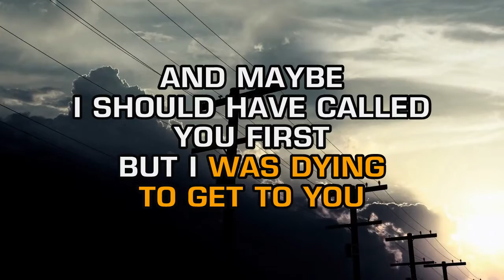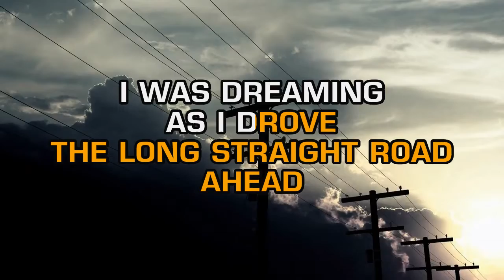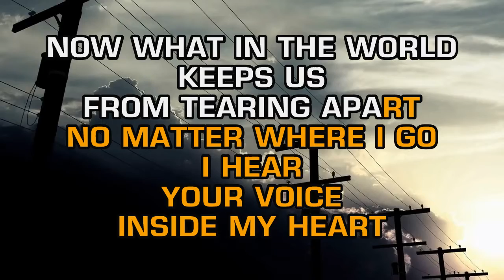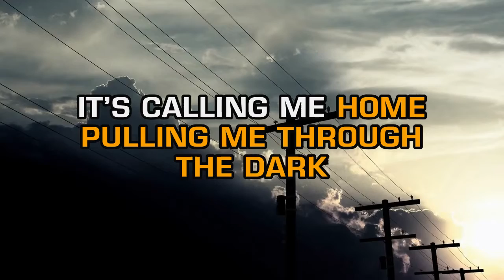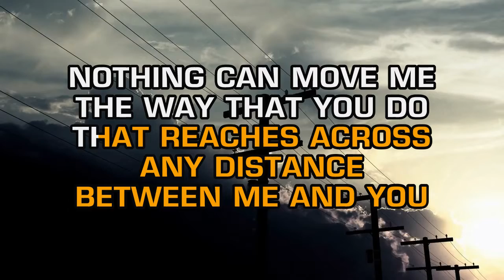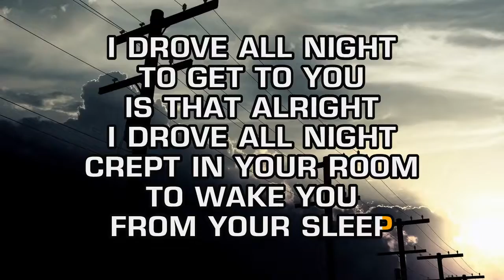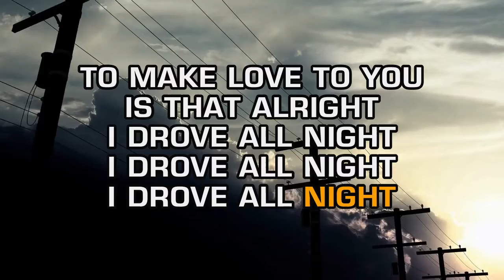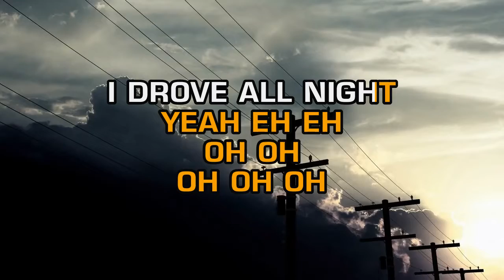Pinmonkey - I Drove All Night (Karaoke)